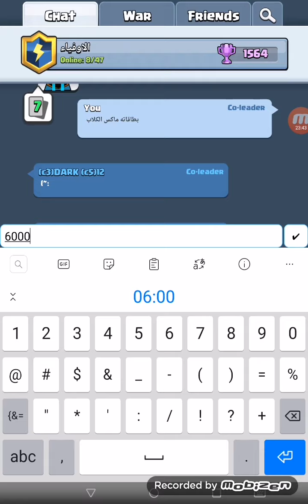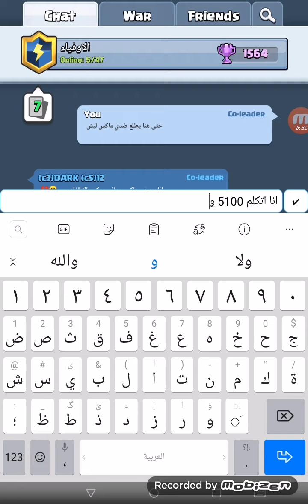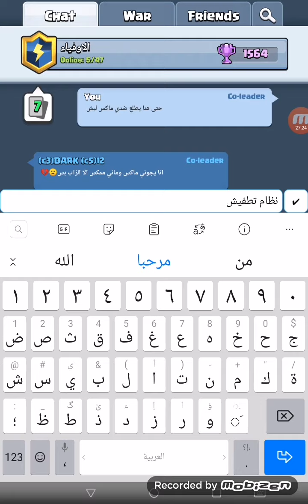تشكيلة 2 بيكا